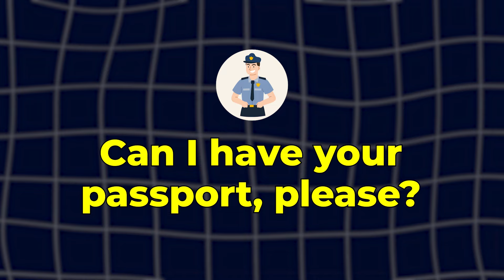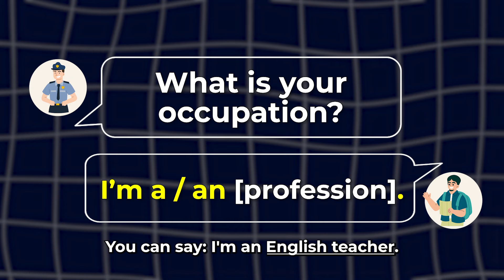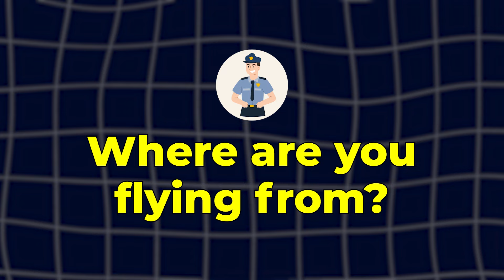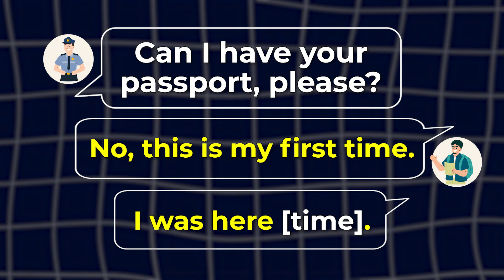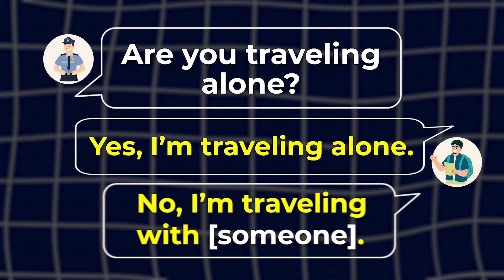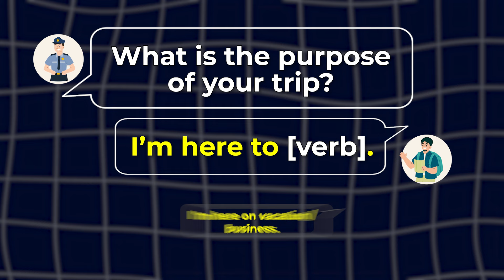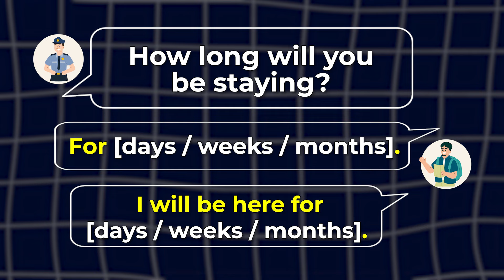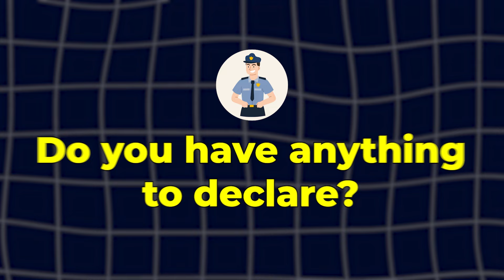Must-Know English Questions & Answers for Any Situation! 🌟Speak Confidently Anywhere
💪Understand and Speak Confidently in Important Everyday Situations - Grab this study pack

🌟 Top English Questions You MUST Know for Any Daily Situation! 🌟 Speak Confidently! Ever feel stuck or nervous in everyday English conversations? Don’t worry, you’re not alone! This video will teach you the most important English questions that you need to handle any daily situation, whether it's shopping, making small talk, or asking for directions. These practical and easy-to-remember questions will help you sound more fluent and confident in any scenario. Watch now and start using these essential phrases today!

🚀 Whether you're a beginner looking to build a solid foundation or an advanced learner aiming to refine your skills, these questions are a must-have in your English toolkit. Ready to master everyday English? Hit the play button and let's get started!